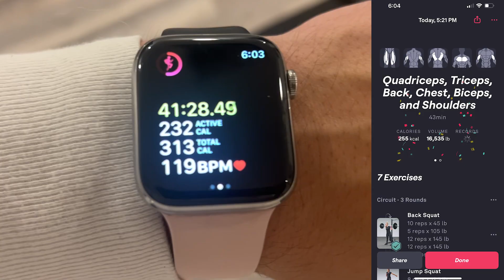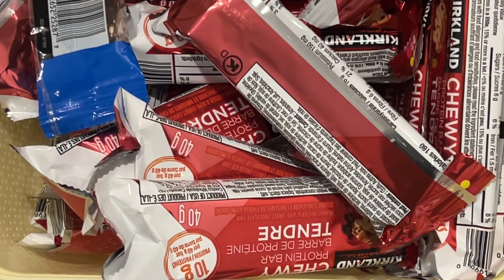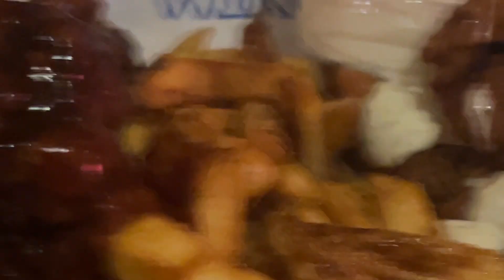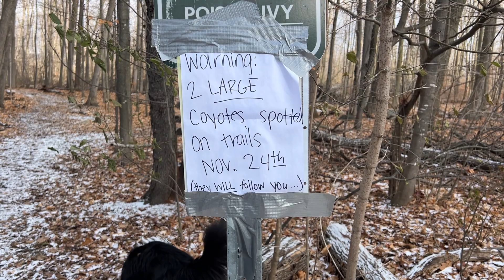48 hour water fast (PB) - one meal a day week 4